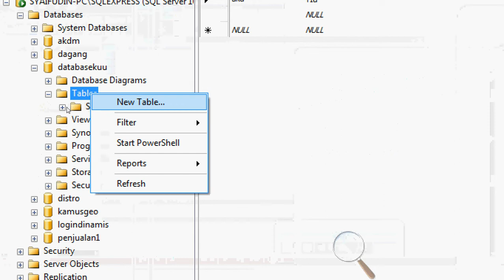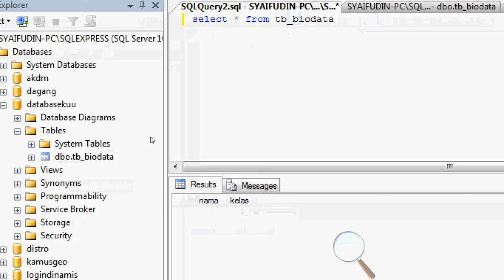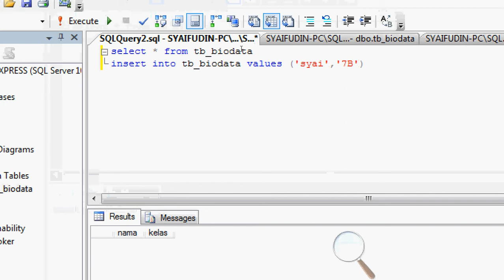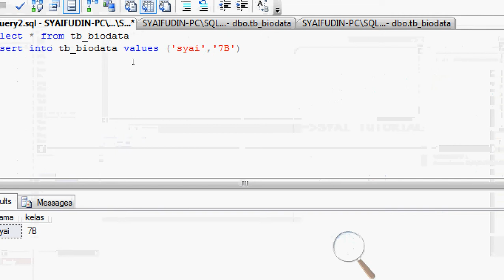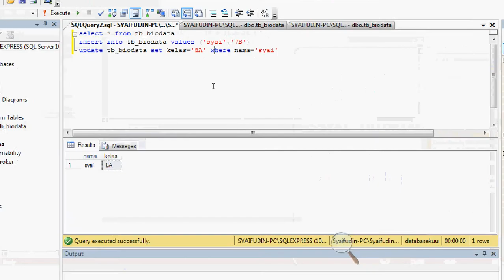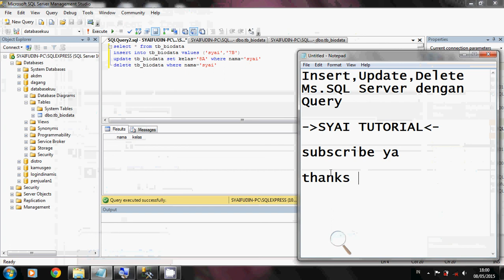Cara Insert,Update, Delete database dengan Query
cara insert ,update , delete data di database microsoft SQL server dengan query, how to insert, update, delete data on microsoft SQL server.